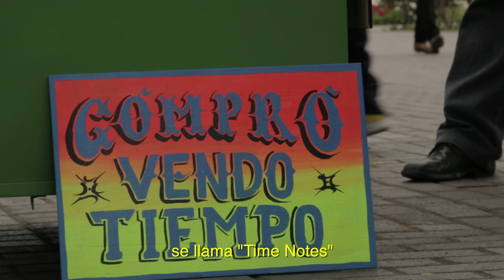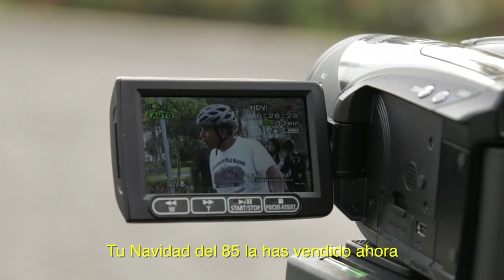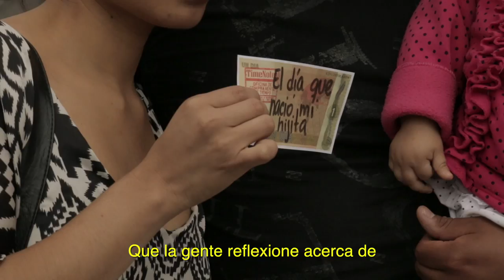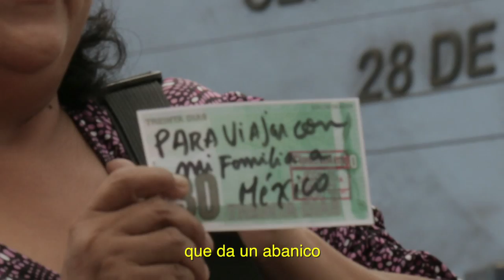"Time notes" de Gustavo Romano para ¡ejemplos a seguir!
Gustavo Romano, artista argentino presente en ¡ejemplos a seguir!, presentó por primera vez a las calles limeñas: “times-notes”, un sistema monetario paralelo. Este singular sistema expresa una economía simbólica que no es medida en dólares, euros, pesos, soles o yen sino en minutos, horas y años. Su valor de cambio es inseguro. “Aparte de algunos comerciantes de arte, ningún socio comercial aceptaría esta moneda”, señala el artista. En la economía de Romano, el mero tiempo de vida es la única medida.

La acción consistió en salir a las calles para abordar a los ciudadanos e incentivarlos a comprar o vender tiempo. Con esta interesante acción el artista nos hace reflexionar sobre ¿qué sucede con aquel tiempo que se consume y que no es posible adquirir más? ¿Nuestro tiempo vivido, es dinero, es oro?

Sobre ¡ejemplos a seguir!
En un mundo que no encuentra respuestas efectivas para enfrentar los efectos del cambio climático, la pobreza, la violencia o las crisis financieras, se hace necesario repensar el presente para cambiar el futuro. Eso es precisamente lo que propone la exposición ¡ejemplos a seguir! expediciones en estética y sostenibilidad que el Goethe-Institut trae a Lima como un aporte fundamental a la conciencia ciudadana y las negociaciones que se realizarán en el marco de la vigésima Conferencia de las Partes (COP20) de la Naciones Unidas que tendrá lugar en Lima del 1 al 12 de diciembre de este año.

Gracias a:
Goethe-Institut, Ministerio de Ambiente Alemania, INTE-PUCP, Gerencia de Cultura MUNLIMA y SERPAR.

Cámara y post producción: Renzo Belón

© Goethe-Institut Lima